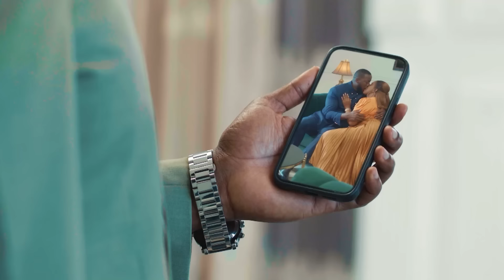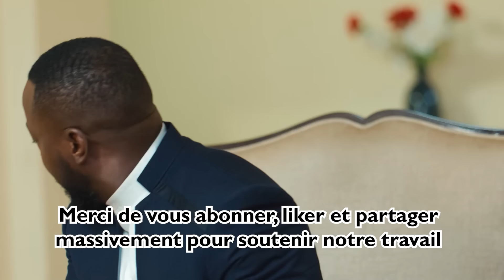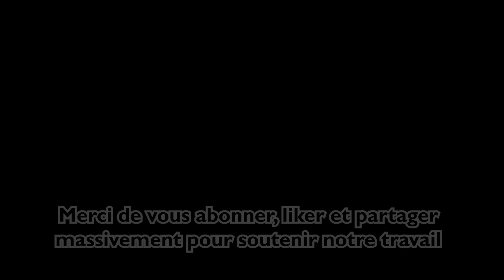BATAILLE DES CHERIES S02 ( série africaine ) épisode 124 : L'heure du regret